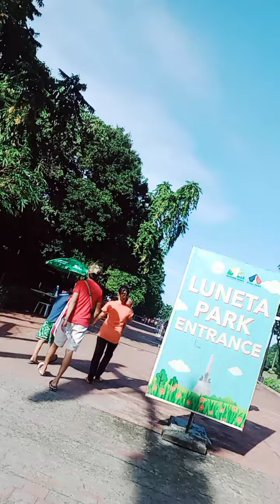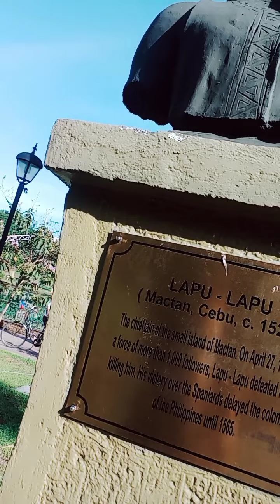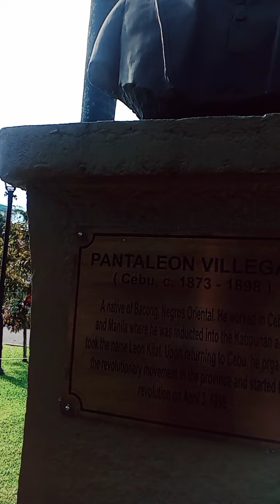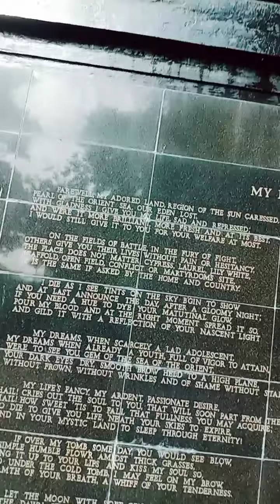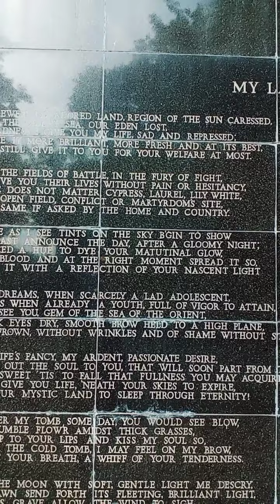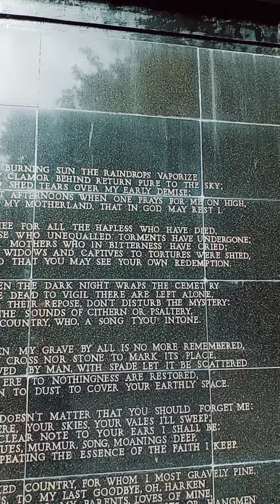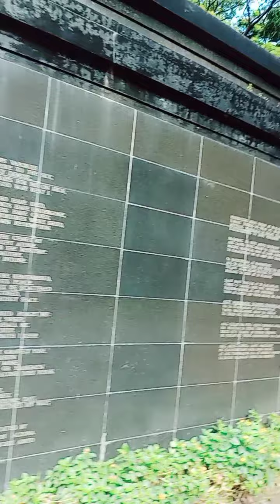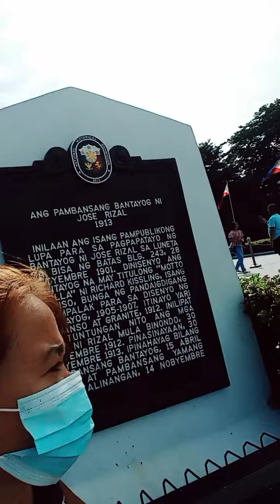Zone at Rizal park